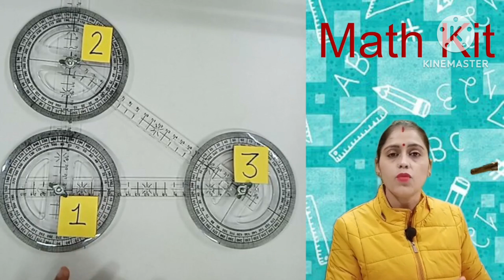गणित किट का इस्तेमाल कैसे करें। Math Kit , समकोण त्रिभुज, पाइथागोरस प्रमेय,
EASYVIGYANUPBOARD/

ठोस आकृतियाॅ
टाइल्स स्टैम्पिंग पात्र व डिजाइनिंग स्टैम्प खेल मुद्रा#,UPS Math kit,उच्च प्राथमिक विद्यालय की गणित किट,Math kit for upper primary school,math kit box,math kit का use कैसे करना है,अबेकस से स्थानीय मान कैसे निकाले,अबेकस का use कैसे करे

Social media